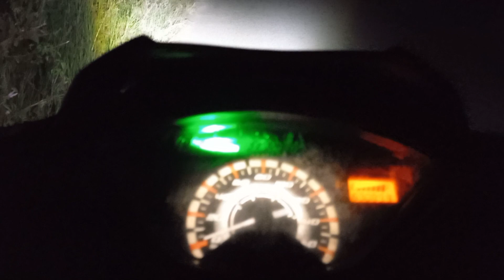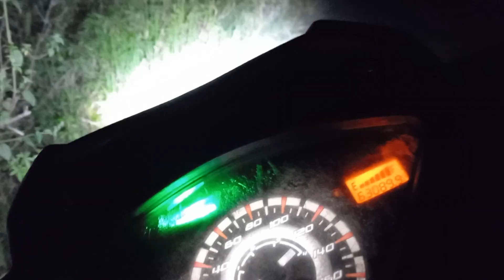Lampu Led Laser Supra X 125 R ( Lamp Utama Led Laser Igawa H6 Harga 50 Ribuan Dua Lampu)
Review lampu led laser soket h6 merek igawa di motor supra x 125 r, adapun hasil cahayanya memuaskan di kelas harganya 50 ribuan dua lampu, sekaligus kami mengupgreade lampu senja dan lampu sein led putih, untuk lebih jelasnya silahkan simak video ini sampai habis ya teman-teman.